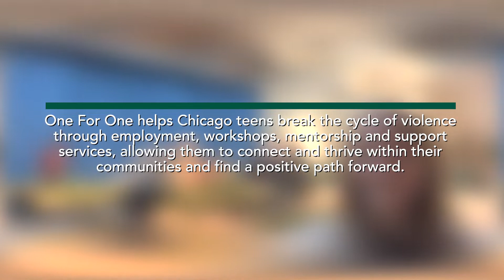OneForOne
Mariani is thrilled to partner with organizations like One For One.
Oneforonechicago.org This wreath-building collaboration with them is in its sixth year—and it only gets better every time. Big shoutout to Mariani Garden Team pros Kelly Eddy and Emily Camp who showed how it’s done and lit up the room with the holiday spirit. The student-made One For One wreaths are currently for sale at the Mariani Holiday Shoppe. 100% of the proceeds from those sales go to the One For One organization.